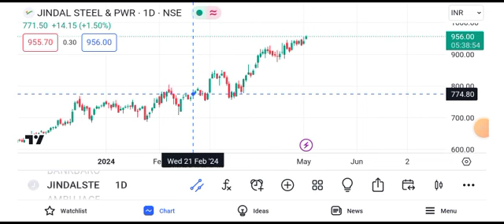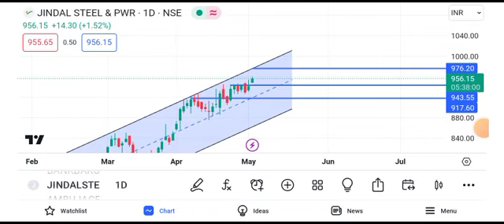jindal steel target tomorrow || jindal steel latest news today | jindal steel share price today